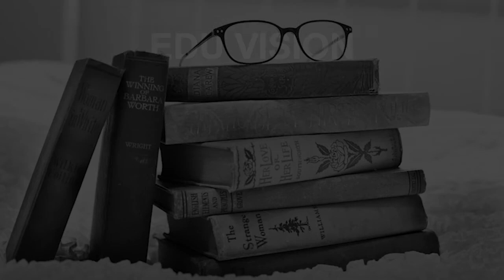Schools around Gotri Vadodra CBSE, Govt, Private, International | Edu Vision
Must Watch.. Best Schools around Gotri Vadodra - CBSE, Govt, Private, International

Listed Schools:
Baroda High School ONGC
Billabong High International School
D R Amin Memorial School
Delhi Public School
Nalanda International School Vadodara
Navrachana International School Vadodara (NISV)
New Era Senior Secondary School
St. Kabir School
The Bright School
VIBGYOR High School, Vadodara

This is not the listing of Top Schools around Gotri Vadodra, it's the list of best Schools around Gotri Vadodra as per the ratings given by our users.